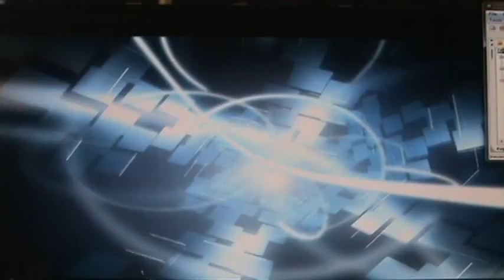love me tender-cover by tom bellacosa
This is an Elvis Presley song in a more blues style cover --includes rock organ drums and vocal by me